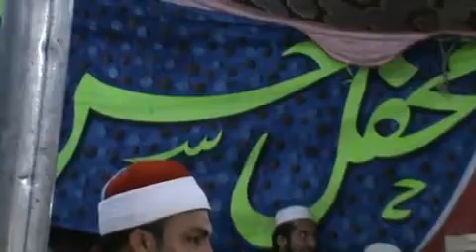قاری عبدالغفار المکاوی بنوں 04 03 2017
Very Beautiful and Heart touching Tilawat of by Qari Abdughafar Al makave